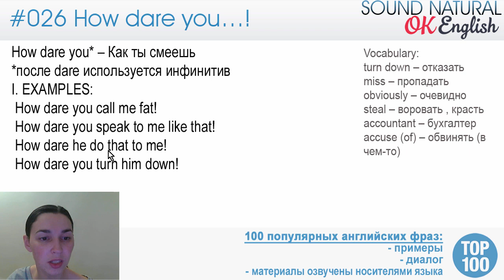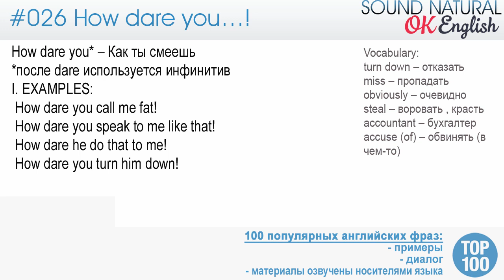26/100 How dare you ... ! - Как ты смеешь ... !?🇺🇸 Разговорный английский язык: ТОП 100 фраз